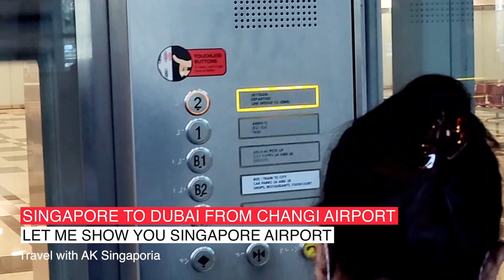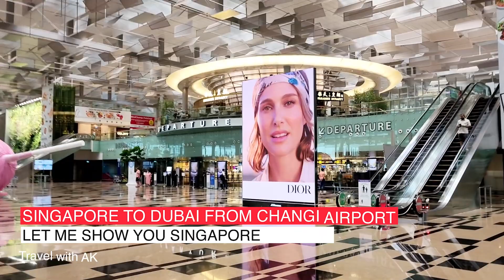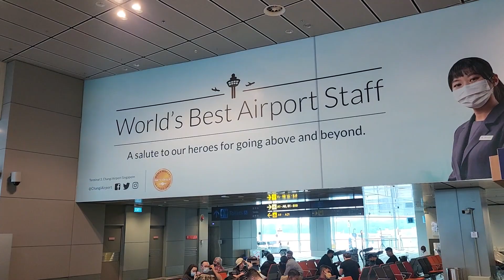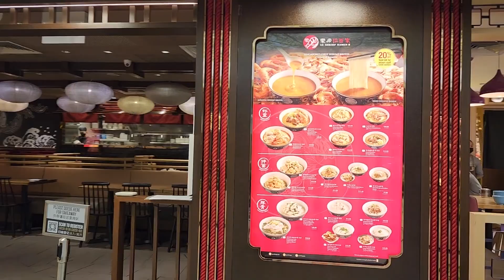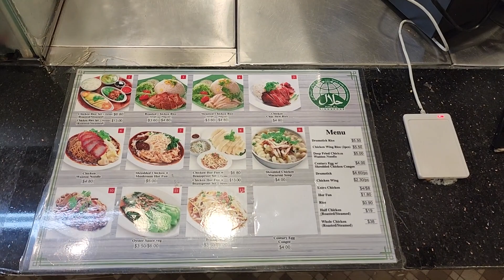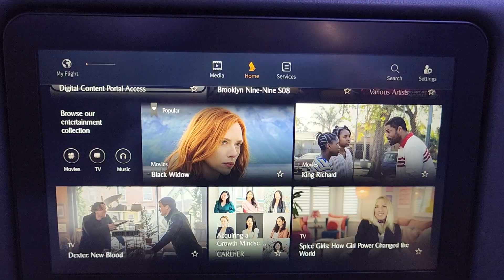Lets Explore Singapore Changi Aiport with singaporia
Singapore Changi Airport is not just an airport, it is one whole world, with lots of good food, shopping, and movies for everyone.